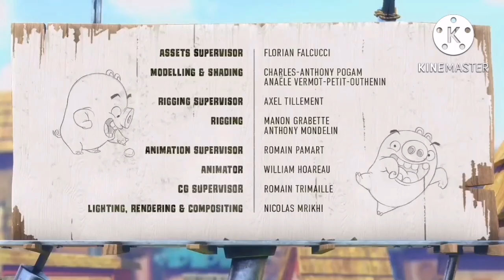MLP Eqvestrian girls season 3 episode 9 piggy tales 4TH street verison Russian